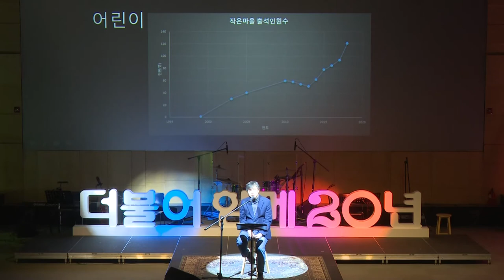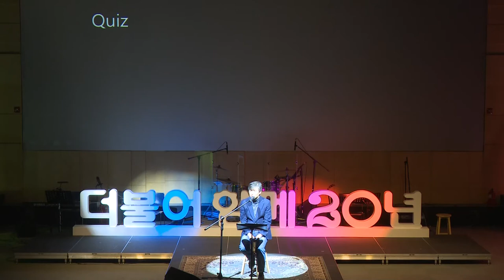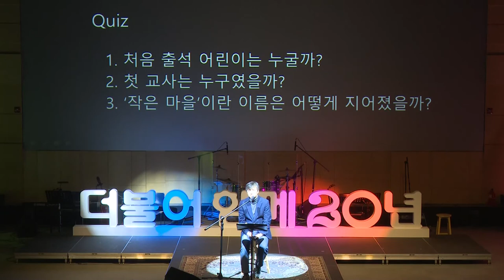함께하는교회를 바꿔온 15분 - 권면